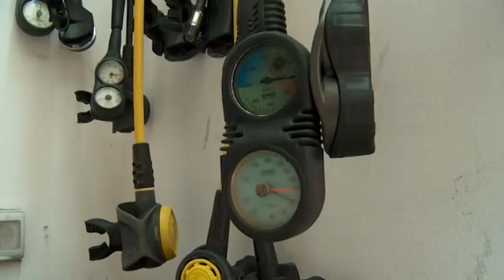Slijedi svoju zvijezdu E01 Diving center Montenegro - TV Vijesti